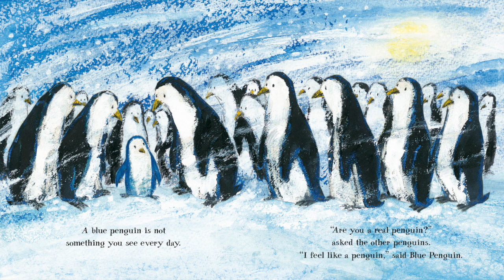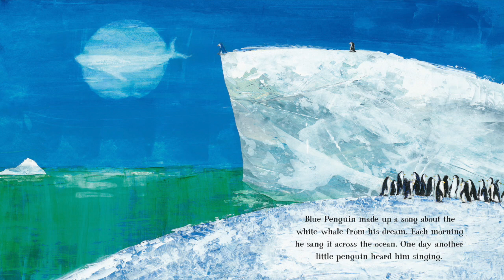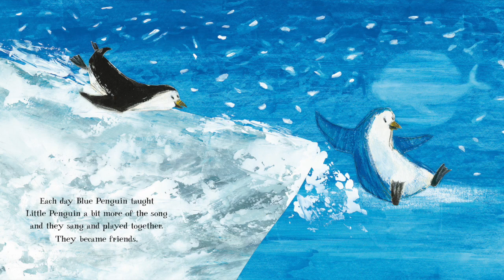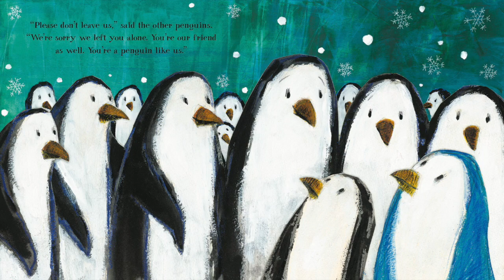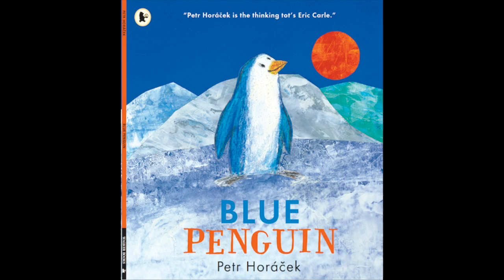Blue Penguin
Petr Horacek reads his picture book Blue Penguin, published by Walker Books 2015